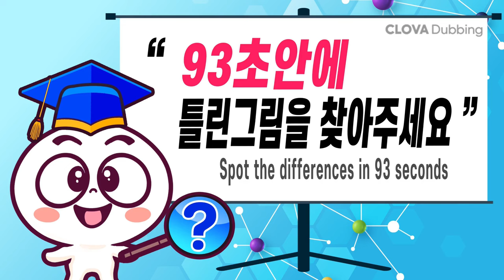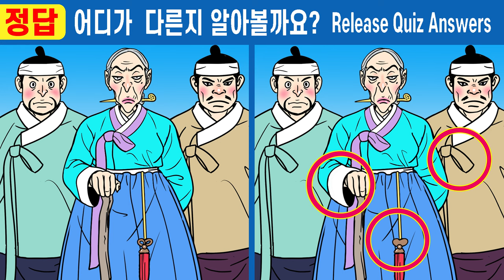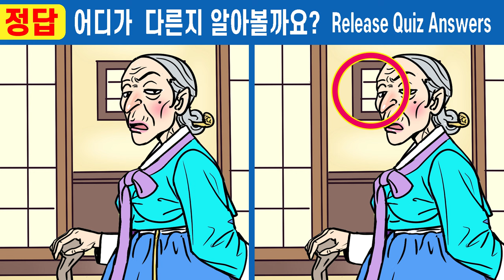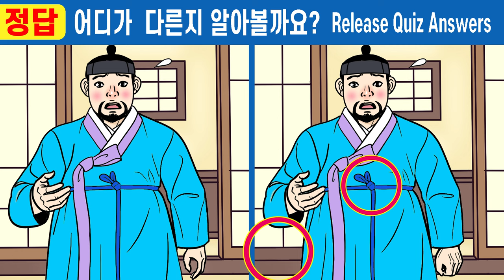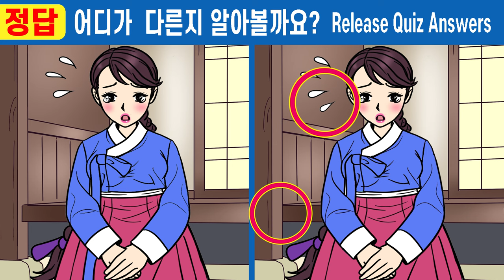#572【틀린그림찾기/치매예방】😥다 찾는다면 99.9% 집중력 천재ㅣ한개도 못 맞추면 인지력부족!【집중력테스트/두뇌건강퀴즈/인지력훈련】💖야담 길을 벗어난 세여인 22화